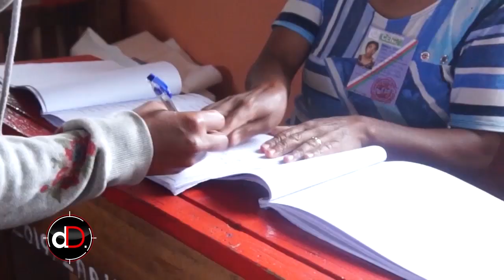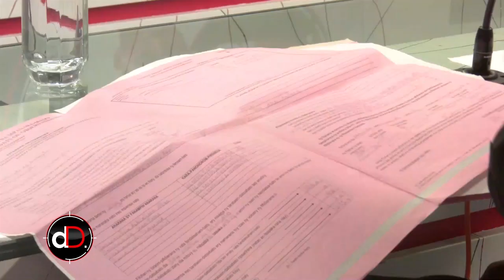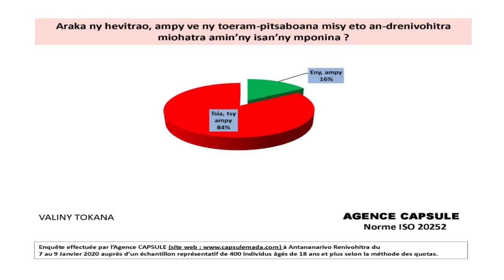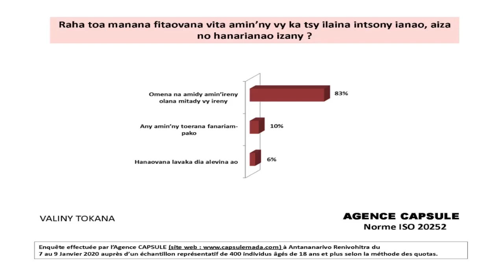DON DRESAKA VALIM-PIFIDIANANA DU 19 JANVIER 2020 BY TV PLUS MADAGASCAR